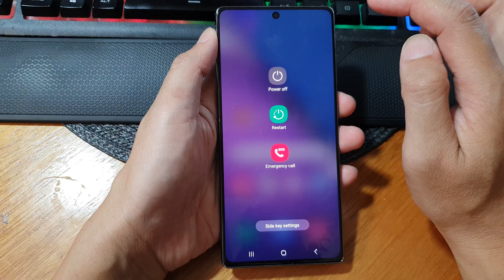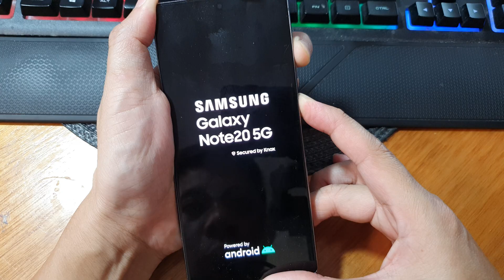Galaxy Note 20: How to Boot Into Recovery Mode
Need to troubleshoot or reset your device? ⚙️ On your Samsung Galaxy Note 20, you can boot into Recovery Mode to wipe cache, factory reset, or apply updates. Follow these simple steps to access the recovery menu and manage your device like a pro!